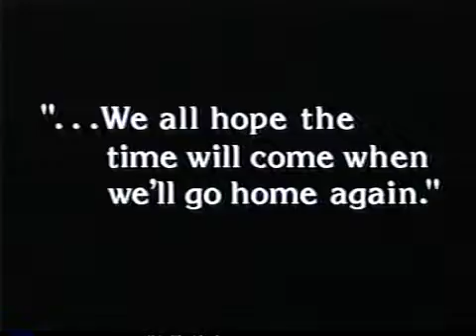5. Go Home Again | We Must Remember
Section 5 of We Must Remember, titled Go Home Again